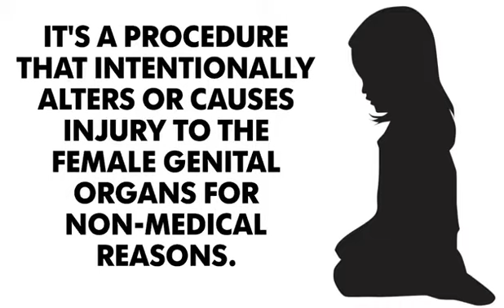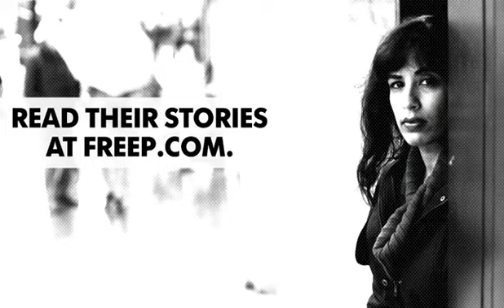What is female genital mutilation